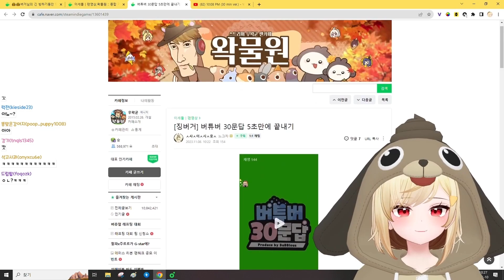띠용띠용을 이제 모르는 사람이 있어....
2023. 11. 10 / 띠용띠용을 이제 모르는 사람이 있어.